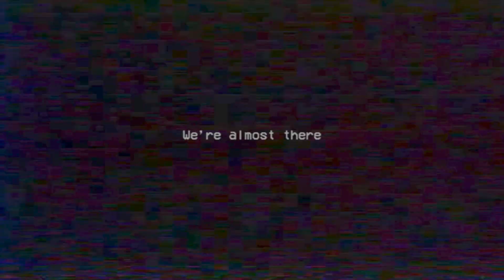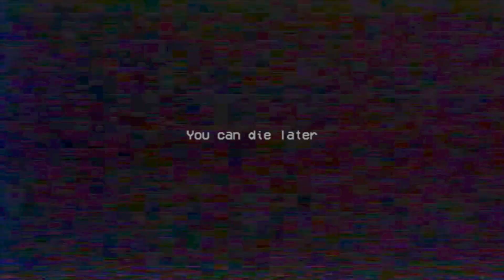Poppy Playtime Chapter 2+3 Chases & Ending | All Mods Update | Roxy, Purple, Baby Longlegs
Poppy Playtime Chapter 2+3 Chases & Ending | All Mods Update | Poppy, Nightmare Momy, Puppet, Sonic, Sun, Vanny, Tom, Boxy Boo, Blue, Chica FNAF